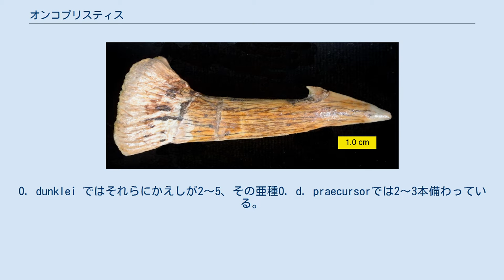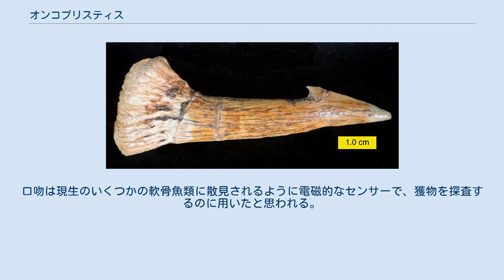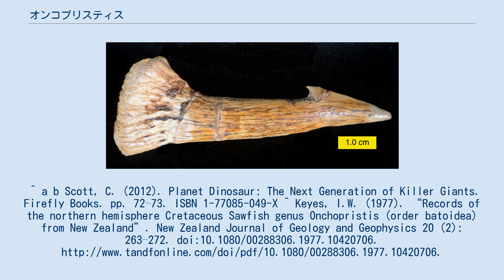オンコプリスティス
オンコプリスティス (Onchopristis)は、白亜紀前期から後期にかけて地球上の広い範囲の淡水系に生息していた軟骨魚類の属の一つである。
学名は古代ギリシャ語で｢腫れたエイ｣を意味する。
 オンコプリスティスは巨大なノコギリエイに似た軟骨魚類で、北アメリカとニュージーランドと北アフリカから知られている。
最大全長5-6ｍになった。
 現生のノコギリエイと同じく、目は頭のてっ辺にあり、口と鰓は体の腹側に付いている。
ノコギリ状の口吻は1-2mの長さになる。
模式種 O. numidusでは全ての歯に1つのかえしがついている。
O. dunklei ではそれらにかえしが2～5、その亜種O. d. praecursorでは2～3本備わっている。
口吻は現生のいくつかの軟骨魚類に散見されるように電磁的なセンサーで、獲物を探査するのに用いたと思われる。
オンコプリスティスは湖や河川に生息していたと思われる。
 ^ Stromer, E. (1917). Die Säge des Pristiden Onchopristis numidus Haug sp. und über die Sägen der Sägehaie. “Ergebnisse der Forschungsreisen Prof. E. Stromers in den Wüsten Ägyptens: Wirbeltier-Reste der Baharije-Stufe (unterstes Cenoman)”. Abhandlungen der Königlich Bayerischen Akademie der Wissenschaften, Math.-naturwiss. Abt., N.F. 28 (8): 1–28. ^ a b “This huge ancient sawfish had harpoons on its face”. 2021年8月14日閲覧。
^ a b Scott, C. (2012). Planet Dinosaur: The Next Generation of Killer Giants. Firefly Books. pp. 72–73. ISBN 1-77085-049-X ^ Keyes, I.W. (1977). “Records of the northern hemisphere Cretaceous Sawfish genus Onchopristis (order batoidea) from New Zealand”. New Zealand Journal of Geology and Geophysics 20 (2): 263–272. doi:10.1080/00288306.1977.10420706.